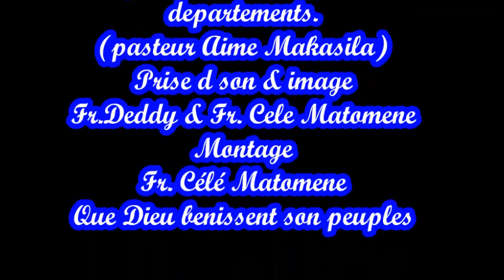QU'ONT ILS VU DANS TA MAISON ? (M.I.R.R.E) AVEC LE PASTEUR MICHÈLE MUYAYA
MISSION INTERNATIONALE ROYAUME DES RACHÈTES DE L'ETERNEL